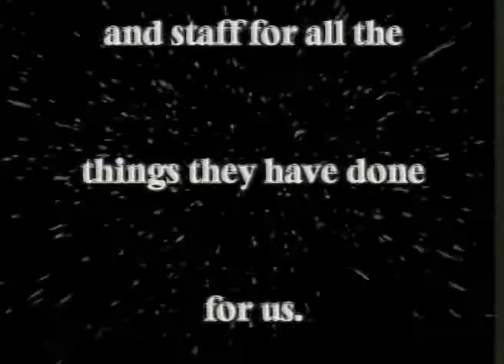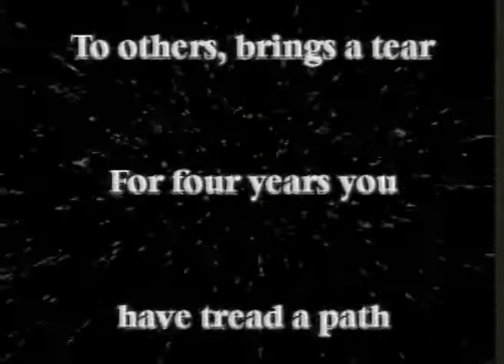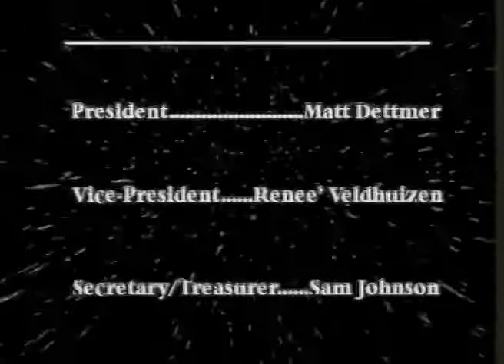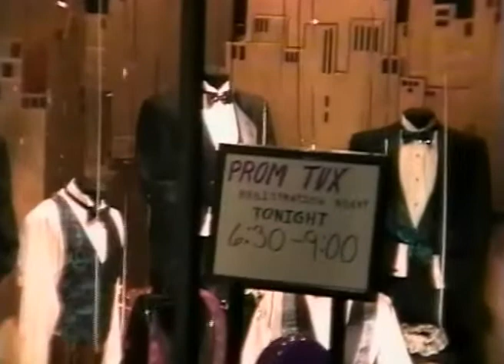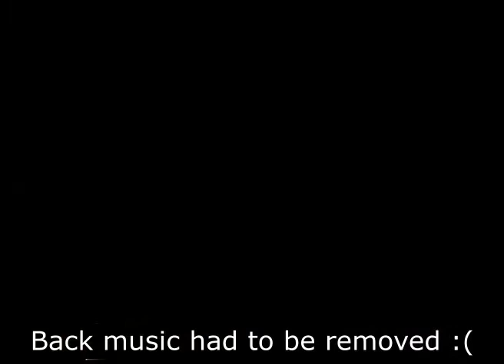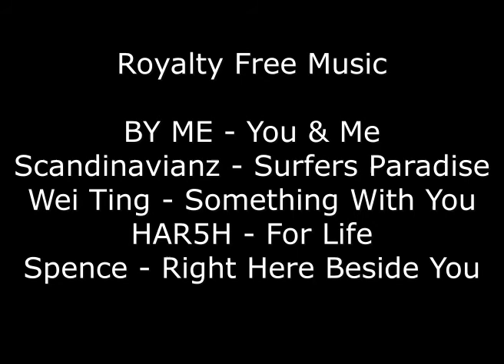SHS - Spencer, Iowa 1994 Prom Highlights (RFM dub e)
Covers planning, decorating, preparations, dinning out, dance and all night after prom at the YMCA.